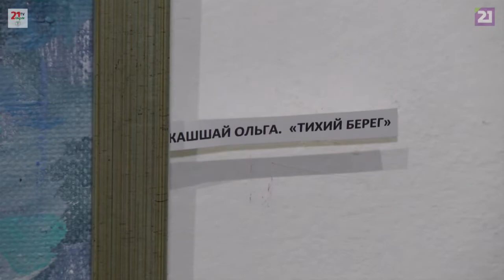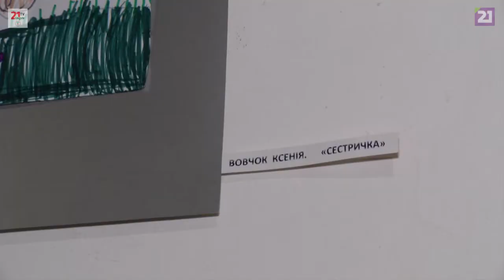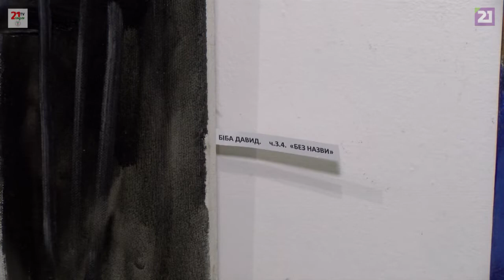Мистецький вимір: у арт-галереї "Ужгород" експонується виставка художніх династій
Загалом на виставці представлено твори 33 митців. Серед них: сім’ї Прииходько, Кузьми, Свалявчик, Павлишин, Дуб, Вовчок, Павлюк...